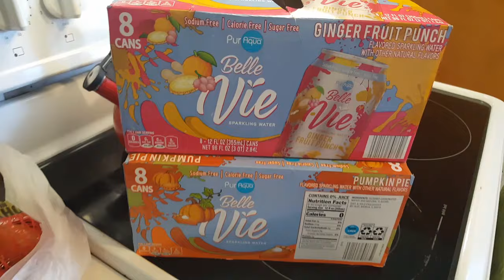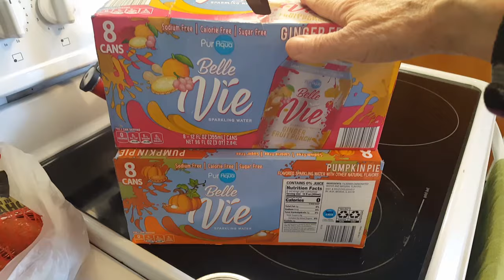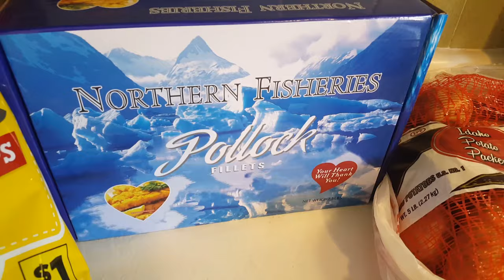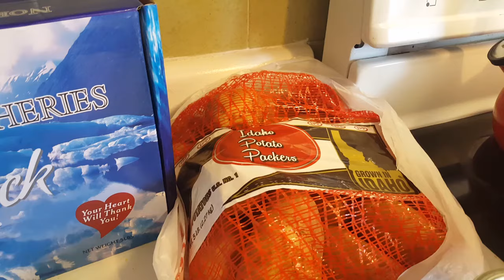A GOOD DAY AND A SMALL HAUL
My oldest daughter and I spent the day together. It was so enjoyable. Made a few stops, had a delicious lunch and I managed a small grocery haul. It was a good day!